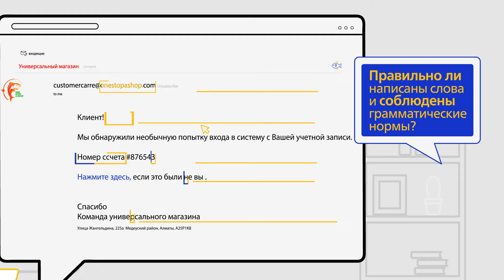Распространенные сигналы мошенничества, которые люди не замечают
Сегодня мошенники становятся все более изощренными: они используют инновационные приемы, чтобы обмануть ничего не подозревающих потребителей. Исследование Visa Stay Secure CEMEA 2023 показало, что каждый второй житель региона CEMEA (53%) хотя бы раз становился жертвой мошенничества, а 23% были обмануты несколько раз. При этом 37% уверены, что могут распознать мошеннические схемы. Так ли это?